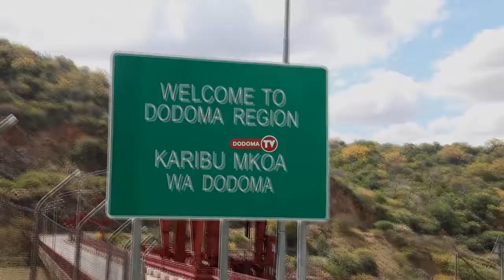HISTORIA YA BWAWA LA MTERA LA KUFUA NA KUZALISHA UMEME DODOMA